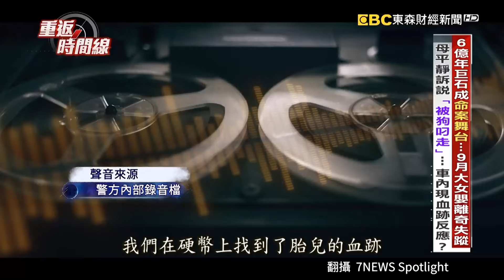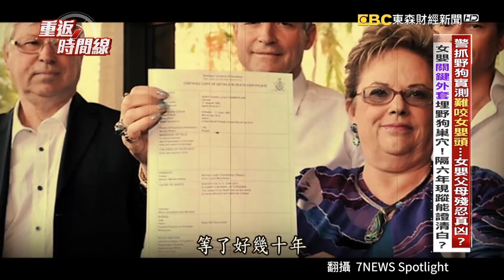9月娃離奇失蹤「母親竟說被狗叼走」？！警揪「車內有血跡反應」結局還她清白？！【重返時間線】李家名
接下來我們帶您來到南半球，澳洲的艾爾斯岩被稱為是世界的中心，然而在這裡，1980年發生了一起離奇的孩子失蹤案，當時琳蒂一家五口來到這裡露營，但是深夜時分，原本在帳篷睡覺的9個月大孩子，卻突然消失不見。

警方獲報到場，琳蒂宣稱看到一隻野狗把她的小孩給叼走，但是經過大規模搜尋就是沒有看到，她說的會是實話嗎？然而有眼尖的員警發現，琳蒂夫婦在接受媒體訪問時，異常的冷靜，難道小孩其實是被他們殺害的嗎？進一步警方還在他們車內採集到多處血跡反應，難道孩子的失蹤，真的只是一場陰謀嗎？

琳蒂被指控殺害自己的親生女兒，被關進監獄，狠心的行徑更被世人唾棄，就連她受訪時堅稱的那句「野狗叼走了我的孩子」，更成為各界嘲諷的對象。

不過，還記得嗎？琳蒂被逮之後她一直堅稱，孩子身上還有一件外套還沒找到，而那件外套或許能證明她的清白，只是這個說法一直被警方認定是脫罪之詞，直到案件發生的六年之後，在靠近艾爾斯岩的一處洞穴，找到了一件嬰兒的衣物，難道就是那件消失的外套嗎？

57怪奇物語  帶您踏上奇幻之旅！